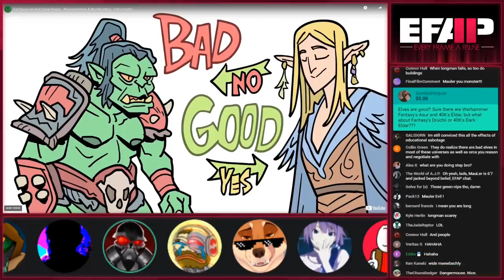EFAP Story Time: MauLer scares a woman in a dark alleyway.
Longman tells how he terrorized a scared, defenceless woman in a dark alleyway and felt great about it... What an asshole.

The Original Video (EFAP #133 - Extra Credits are having a normal one... with Theo, JonCJG and Weekend Warrior)
{EFAP Highlight}